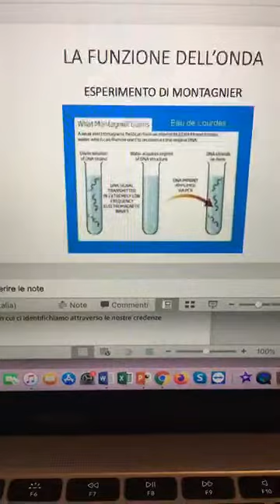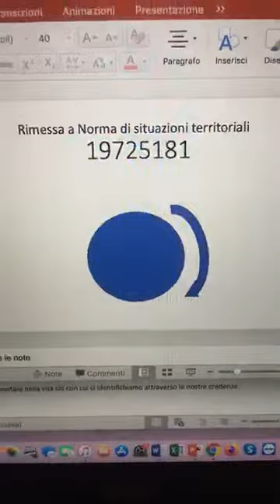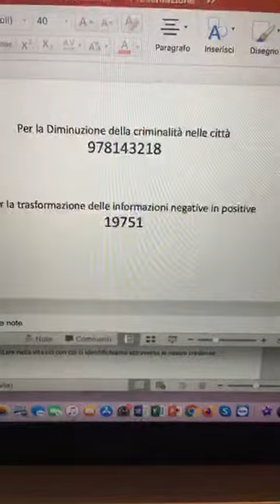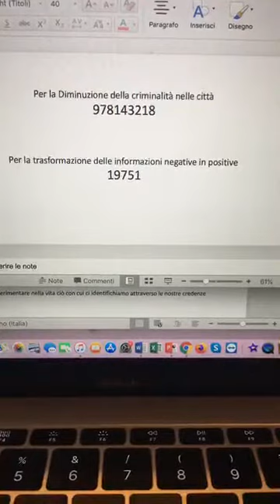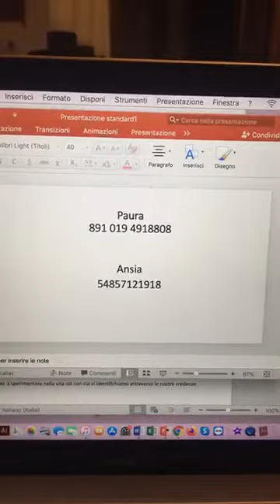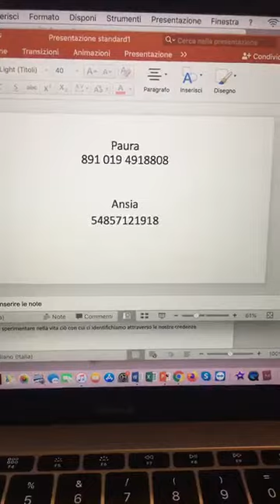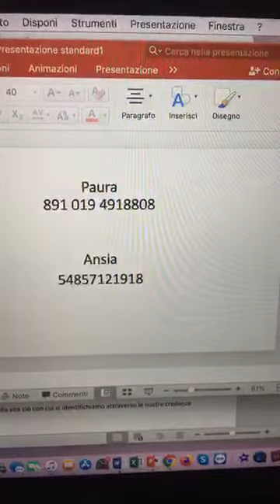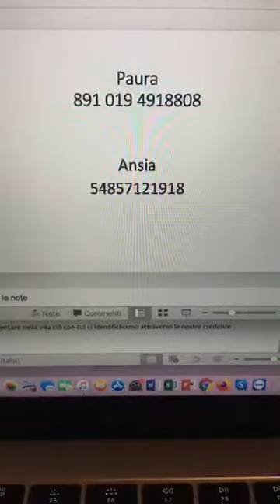Laura De Stefano in diretta su Bridges of Light - Ponti di Luce | 14 Marzo 2020